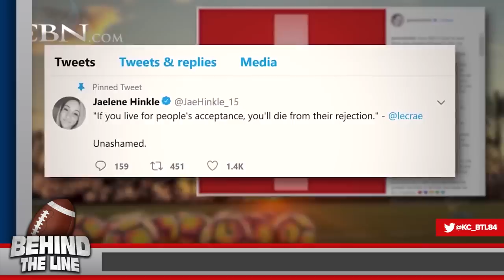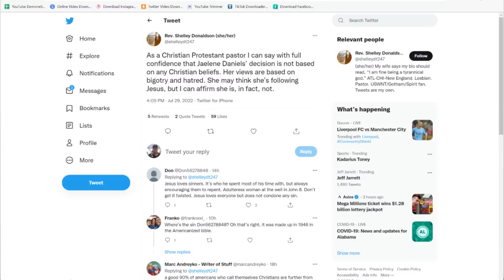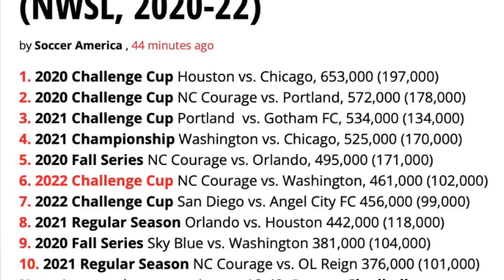Jaelene Daniels Takes Stand Against NWSL Pride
The North Carolina Courage of the NWSL unveiled their special jerseys for their game against the Washington Spirit Friday night. Even though it's not June...the NWSL has decided to extend their pride celebration. The celebration included a festival before the game...and pride jerseys expected to be worn by the players.

Jaelene Daniels had a serious problem with this...and decided to sit-out the game. We commend Jaelene Daniels for taking a stand...and discuss the expectation of compliance when it comes to celebrating pride. We explain how pride celebrations have nothing to do with the movement...and everything to do with power and control.